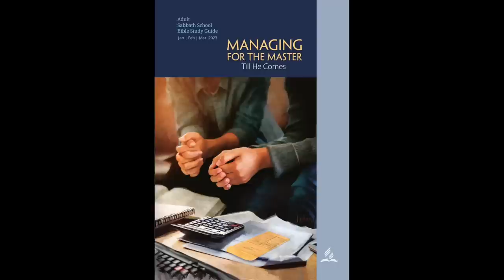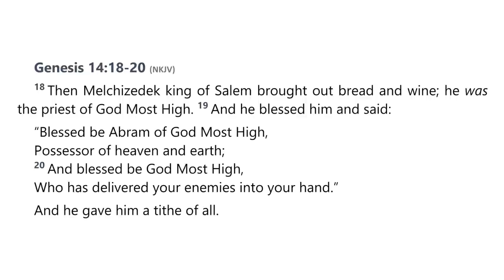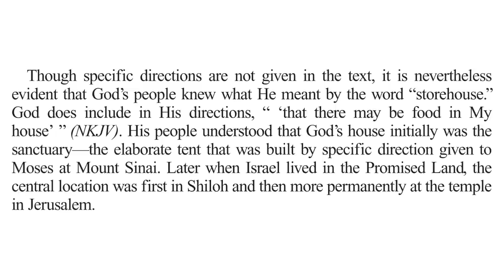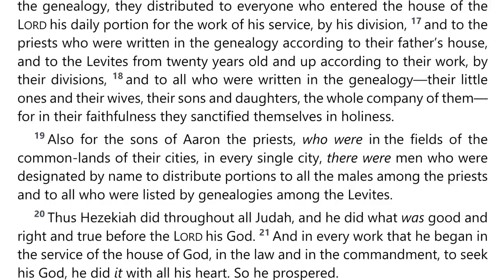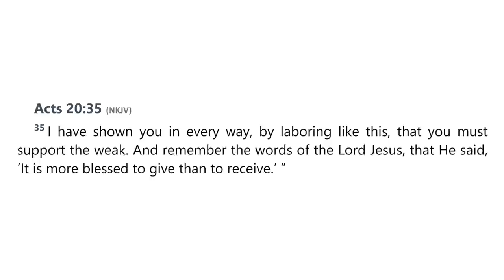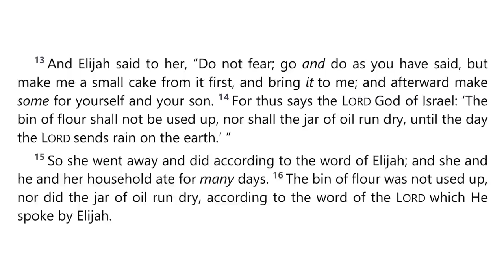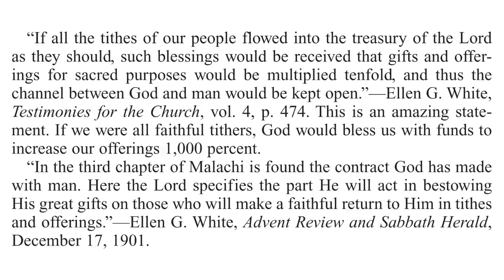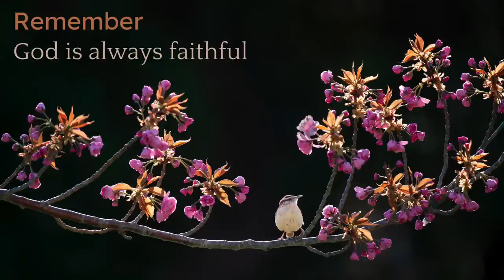2023 Q1 Lesson 03 – The Tithing Contract – Audio by Percy Harrold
00:00 | Opening Prayer
01:47 | Sabbath Afternoon, Jan 14
04:20 | Sunday, Jan 15
10:57 | Monday, Jan 16
21:37 | Tuesday, Jan 17
25:52 | Wednesday, Jan 18
31:09 | Thursday, Jan 19
34:59 | Friday, Jan 20
37:54 | Inside Story
40:46 | Presenter Notes

📖  Read for This Week’s Study:
Genesis 14.18–20; Malachi 3.10; Deuteronomy 12.5–14; Leviticus 27.30; 1 Kings 17.9–16; 1 Corinthians 4.1-2